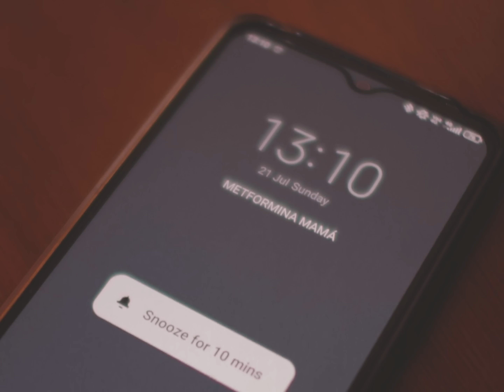FDS - La Película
Corto Filmico del album "FDS" de mi autoria, Colaboracion internacional en la direccion entre Bogota colombia y newyork .

Producida por:
RockArt Films

Coodireccion:
David Campuzano - @david_campuzano
Alejandro Cruz - @acruz.media
Swami Castro - @swamicastro

Casting:
Alejandro Villegas - @shorty_villegas
Maria Fernanda Marin -  @mafecitamarin
Gabrielle Rodriguez - @gabrielleactriz
Diego Alfaro - @diegoalfaroph
Goodlife Gomez - @goodlifegomez
Kathy C - @katita_corcas
Angel Diaz - @angel93co
Swami Castro

EQUIPO DE TRABAJO:

Camara:
David Campuzano (Colombia)
Alejandro Cruz (NYC)

Fotografia:
Diego Alfaro

Detras de camaras:
Goodlife Gomez

Asistencia en produccion:
Kathy C

Post Produccion:
Alejandro Cruz
Swami Castro

Musicalizacion:
Album FDS compuesto por Swami Castro y en el siguiente orden:

Viernes FDS
Sabado FDS
Domingo FDS

SFX:
Alejandro Cruz

Gracias a todos lo que lo hicieron posible, este proyecto sin todos ustedes, su tiempo, su dedicacion y su entrega, no habria llegado jamas a ser real.